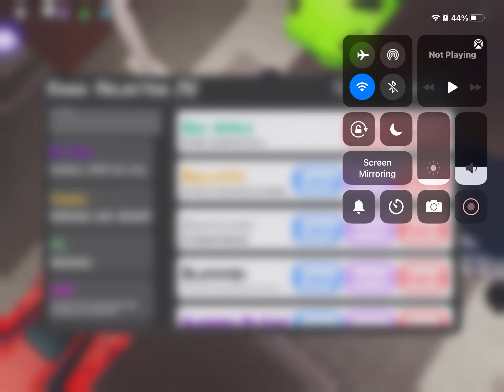Making another video of Friday funky